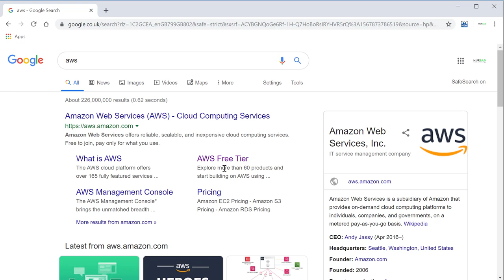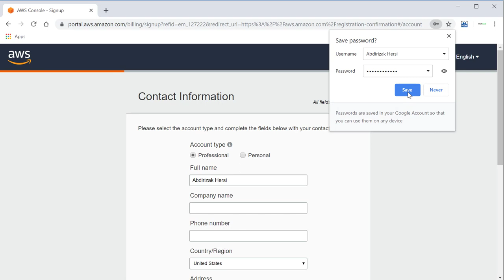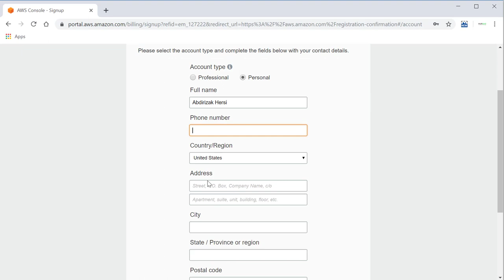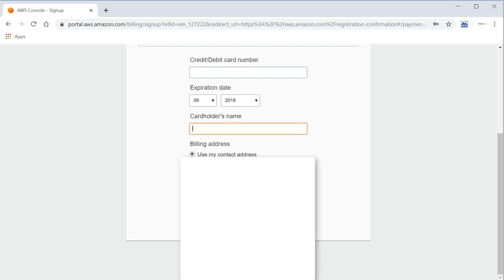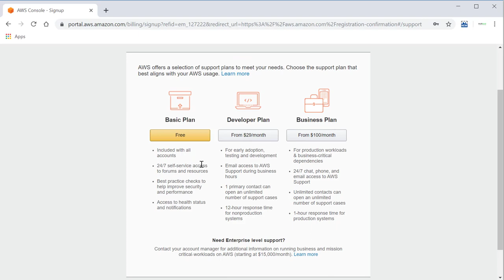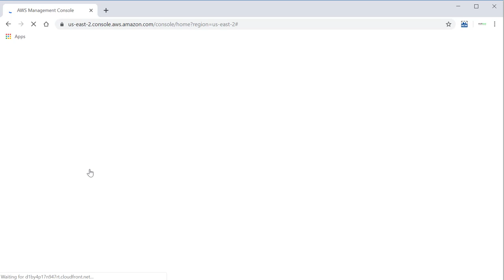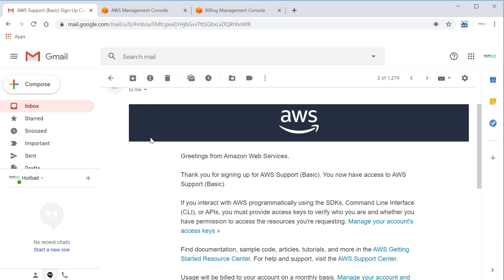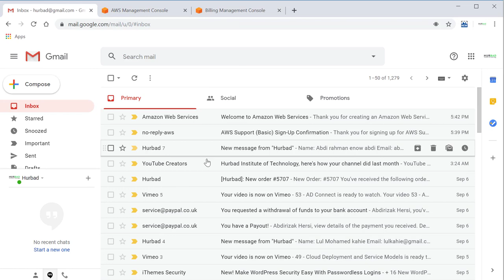AWS Certified: Sign Up for AWS Free Tier - AfSomali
AWS Certified Solutions Architect - Associate ( AfSomali)
Amazon Web Services certification ayaa loo qiimeeyaa inay tahay shahaadada IT Certification-ka adduunka ugu qiimaha badan.